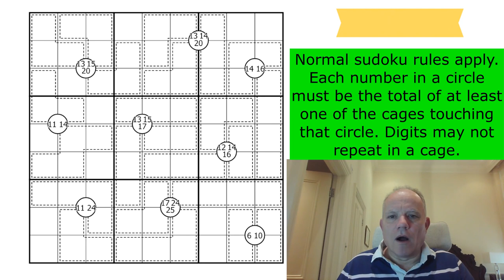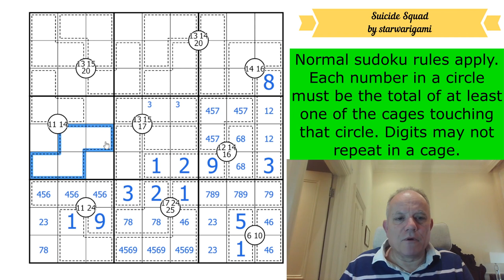All the Cage Numbers are Given!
Normal sudoku rules apply. Each number in a circle must be the total of at least one of the cages touching that circle. Digits may not repeat in a cage.

▶Music◀
▶SOFTWARE◀
▶Logo Design◀
Melvyn Mainini

Joel Blundell